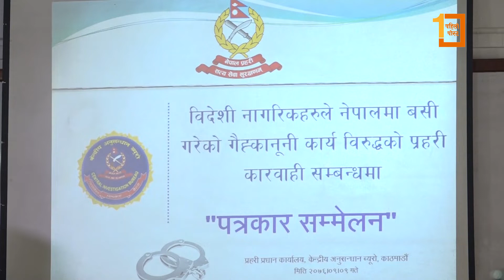नेपाल र चिनियाँ प्रहरीको संयुक्तमा समातिएका १२० जनाबाट जफत भयो यस्ता सामग्री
नेपाल र चिनियाँ प्रहरीको संयुक्त 'मिसन'को नाम 'चार्ली फोस्टर' : समातिएका १२० जनाबाट जफत भयो यस्ता सामग्री